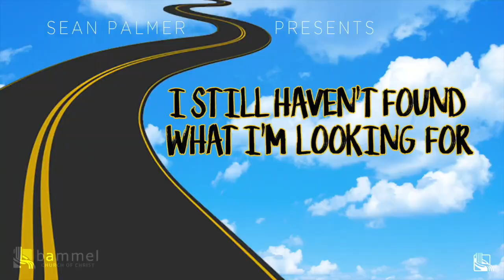I Still Haven't Found What I'm Looking For - May 23, 2021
Preaching by Sean Palmer